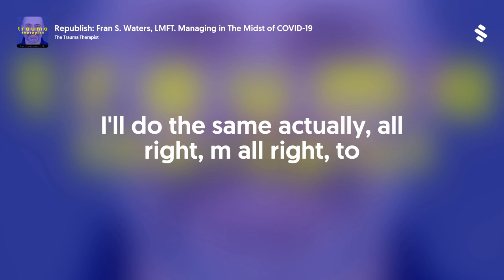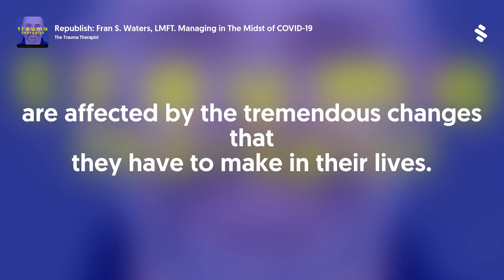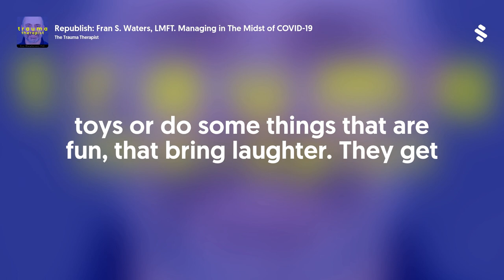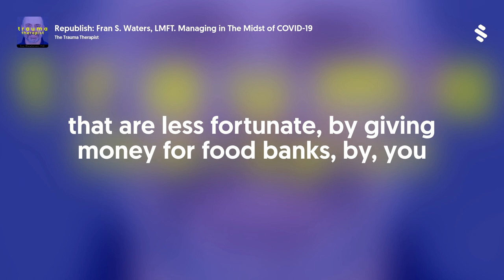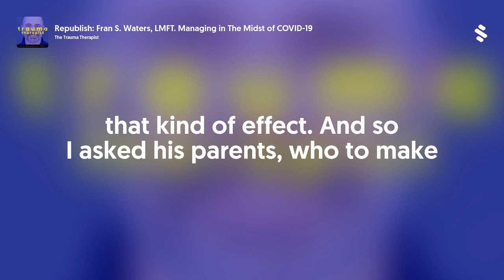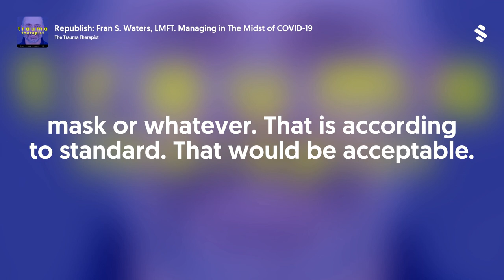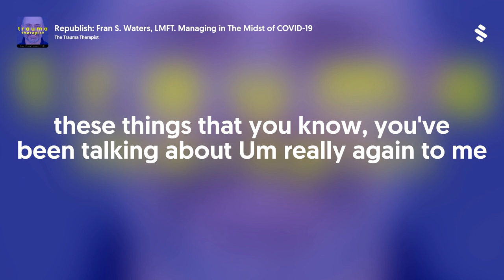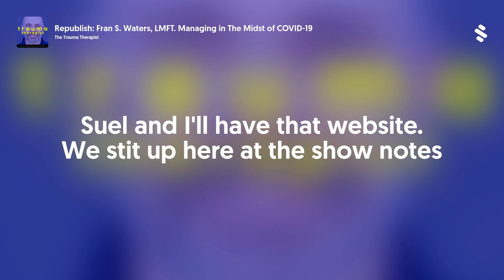Republish: Fran S. Waters, LMFT. Managing in The Midst of COVID-19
The world doesn’t seem to be letting up in the level of craziness we’re all experiencing. In the spirit of providing at least a tiny bit of relief and hope this week I’m republishing this series I did with these amazing guests on the topic of “Managing in The Midst of The Pandemic.
Today we continue with the series, Managing in The Midst of COVID-19.
My guest today, Fran Waters is one of those therapists you wish you had: She’s funny, warm, creative and super smart.
In this interview we talk about the global impacts of trauma and how to manage during this unprecedented time, as well as explore how the trauma of this experience is impacting individuals and therapists alike.
Fran is an internationally recognized trainer and consultant in the field of childhood trauma, abuse, and dissociation. As an invited presenter, she has conducted extensive training programs nationally and internationally ranging from a day to 5 days in Europe, Africa, Australia, South America, and North America. She is the author of  Healing the Fractured Child: Diagnosis and Treatment of Youth With Dissociation, and past president of the International Society for the Study of Dissociation (ISSTD). She is a Fellow of the ISSTD, and received ISSTD's Presidential Award and Cornelia Wilbert Award, the Media Award from American Professional Society on Abuse of Children for her 3 Part DVD on Trauma and Dissociation of Children, and the William Friedrich Memorial Child Sexual Abuse Research, Assessment and/or Treatment Award  from Institute on Violence, Abuse and Trauma.  She maintains a private practice in Marquette, MI.
Fran is an internationally recognized trainer and consultant in the field of childhood trauma, abuse, and dissociation and has conducted extensive training programs nationally and internationally ranging from a day to 5 days in Europe, Africa, Australia, South America, and North America.
Fran is the author of Healing the fractured child: Diagnosing and treating youth with dissociation, and past president of the International Society for the Study of Dissociation (ISSTD). I am the recipient of the 2019 William Friedrich Memorial Child Sexual Abuse Research, Assessment and/or Treatment Award  from Institute on Violence, Abuse and Trauma, the  2012 ISSTD's Presidential Award and 2019 ISSTD’s Cornelia Wilbert Award, the 2008 Media Award from American Professional Society on Abuse of Children as executive producer of the  3 Part DVD on Trauma and Dissociation of Children, and. I am a contributing editor for the Journal of Child &amp; Adolescent trauma.  I maintain a private practice in Marquette, MI.
Fran's Website
Connect with Dr. Leslie on Facebook
Contact Dr. Leslie